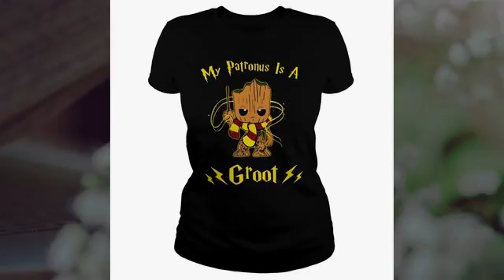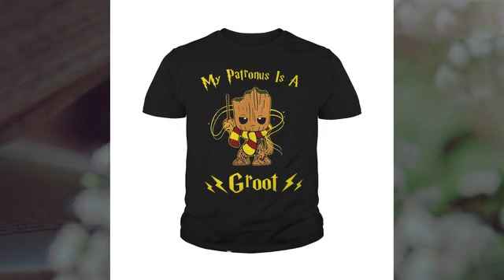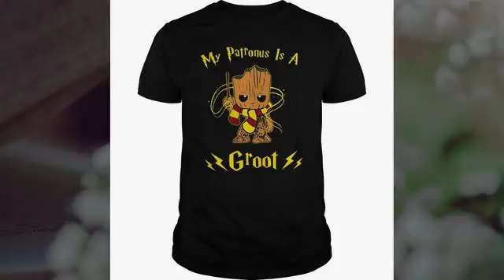My patronus is a Groot shirt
Well, your profile on here got me and I will be happy to hear back from you so we could talk and share some more pictures on here as well Tarlof is a Liberal Hack. Blumeburg is Thug, a Tyrant, Thinks he owns the My Patronus is a Groot shirt literally! He can be elected in NYC, But Not nationally, By any means Michael Rojek Copying snowflakes shows how fresh out of ideas you Dems cum really are. All hardworking Americans, Veterans, Military patriots, Christians, everyone needs to go vote this November and vote for the good and not for the evil.